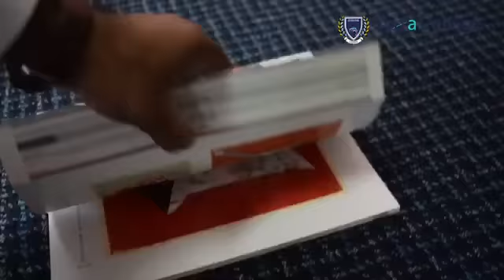Let's Read - LRC Terra College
Welcome to Terra's Learning Resources Centre (LRC)